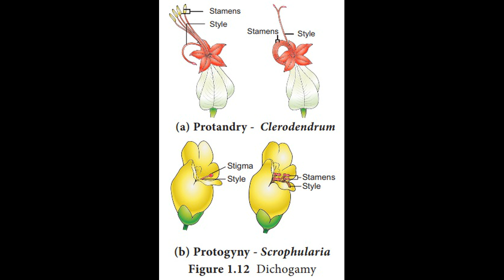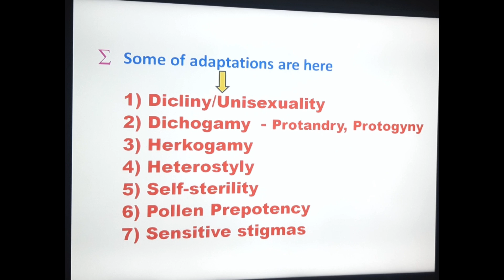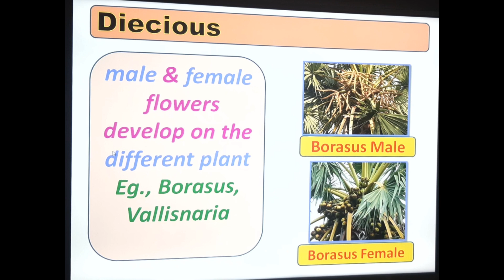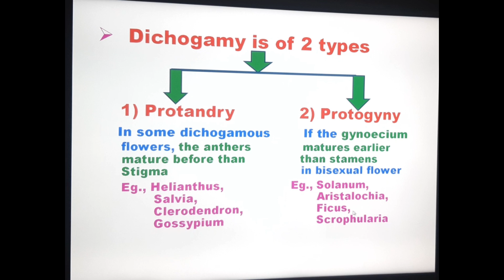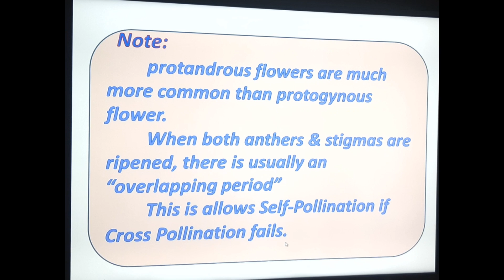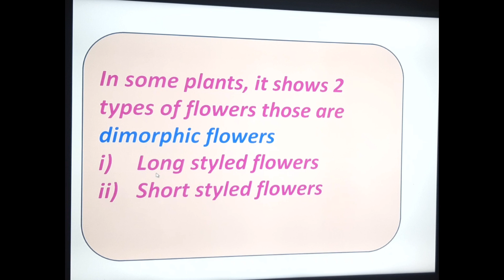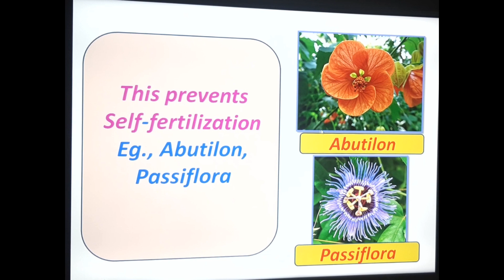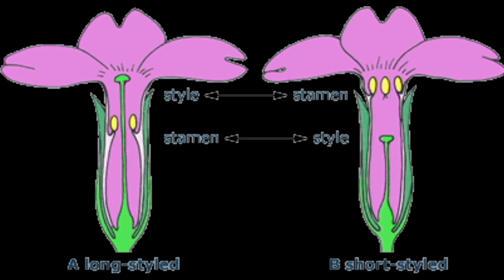Adaptations of Cross-Pollination/Angiosperms/Contrivances/ SSC/INTER/ DEGREE/ BOTANY /BIO-SCIENCE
About channel: Life Dream Education

I feel very fortunate to have received such a great opportunity and my desire
is to pick a teaching career and shape a large number of cultured students.
Whether that profession is a public or private educator or a lecturer, it is my
desire to work hard at whatever it takes, to embrace the changes that are
currently coming in academia in day-to-day development, and to impart to
everyone some of the knowledge I have technically. My desire is to be
a constant student, learning something new, learning something for the rest
of my life. I like to read every letter I read like nectar. I often say the same thing

This YouTube channel was started with the idea of ​​telling the classes in simple language
so that it can be understood by friends and brothers and sisters from all walks of life
(Telugu and English medium). It is my small wish that your contribution will be given
 to me after you watch the video classes as I say. Finally I wholeheartedly wish all your
 life aspirations fulfilled.

           విద్య మరియు పఠనం ఒక కళ. అన్ని విరాళాలలో, విద్యను గొప్పగా పిలుస్తారు. ఇంత గొప్ప అవకాశాన్ని పొందడం చాలా అదృష్టంగా భావిస్తున్నాను మరియు బోధనా వృత్తిని ఎంచుకొని సంస్కృతి గల విద్యార్థులను ఆకృతి చేయాలన్నది నా కోరిక. ఆ వృత్తి ప్రభుత్వ లేదా ప్రైవేటు విద్యావేత్త లేదా లెక్చరర్ అయినా, అది ఏమైనా కష్టపడి పనిచేయడం, రోజువారీ అభివృద్ధిలో ప్రస్తుతం వస్తున్న మార్పులను స్వీకరించడం మరియు ప్రతి ఒక్కరికి కొన్నింటిని అందించడం నా కోరిక. నాకు సాంకేతికంగా ఉన్న జ్ఞానం. నా కోరిక స్థిరమైన విద్యార్థిగా ఉండడం, క్రొత్తదాన్ని నేర్చుకోవడం, జీవితాంతం ఏదో నేర్చుకోవడం. నేను చదివిన ప్రతి అక్షరాన్ని తేనెలాగా చదవడం నాకు ఇష్టం.
నేను తరచూ నా విద్యార్థులకు ఇదే చెబుతాను.

           ఈ యూట్యూబ్ ఛానెల్ అన్ని తరగతుల (తెలుగు మరియు ఆంగ్ల మాధ్యమం) నుండి స్నేహితులు మరియు సోదరులు మరియు సోదరీమణులకు అర్థమయ్యే విధంగా తరగతులను సరళమైన భాషలో చెప్పాలనే ఆలోచనతో ప్రారంభించబడింది. నేను చెప్పినట్లు మీరు వీడియో క్లాసులు చూసిన తర్వాత మీ సహకారం నాకు ఇవ్వాలన్నది    నా చిన్న కోరిక. చివరగా మీ జీవిత ఆకాంక్షలన్నీ నెరవేరాలని నేను హృదయపూర్వకంగా కోరుకుంటున్నాను.

Life Dream Education
Kalaveni Thirumaleshwari